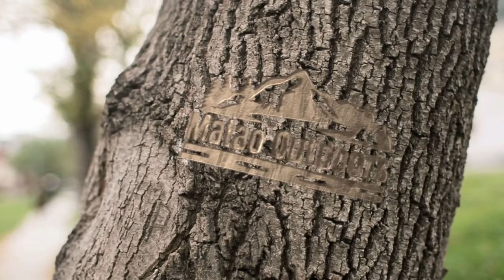The SHOCKING Truth About Barefoot Shoes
Today we uncover the shocking truth about the benefits of barefoot shoes, which brand I wear, and my experience with them.

PRODUCTS OFTEN SHOWN ON MY CHANNEL

Forceatt 2-man Tent
TCEK Camp Chair
Pelican Argo 100X
Onyx MoveVent PFD
Raycon Fitness Earbuds
Xero Shoes (Prio)

If you like this video and want to show support so that we can take more of these trips and produce more content like this, consider sending a Super Thanks at the bottom of this video. Every dollar earned from that will be spent on producing more content for you!

LINKS

LEGAL STUFF